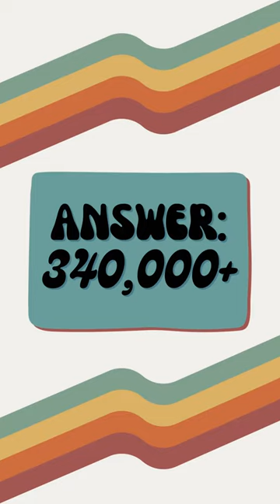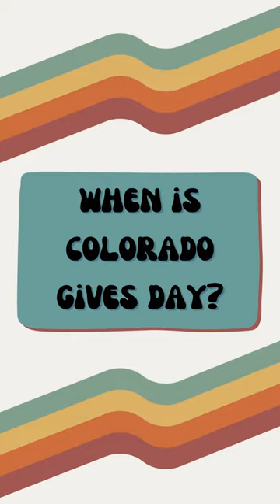Colorado Symphony Quiz Time! Amanda Laborete, Seoyoen Min, and Catherine Beeson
Triple Threat! 🎶

Musicians Amanda Laborete (cello), Seoyoen Min (cello), and Catherine Beeson (viola) joined us for Colorado Symphony Quiz Time.

Seoyoen was our Woman of Note in the 2022/23 season, and we're thrilled to highlight Women of Note; a group which supports and honors women in the musical arts community. Interested in supporting women in classical music? Learn more about Women of Note on our

Every dollar you give goes to support programs like these. This year, join us as we celebrate our Centennial Season by giving $100 in honor of 100 years of the Colorado Symphony. You can support our Colorado Gives Day fund